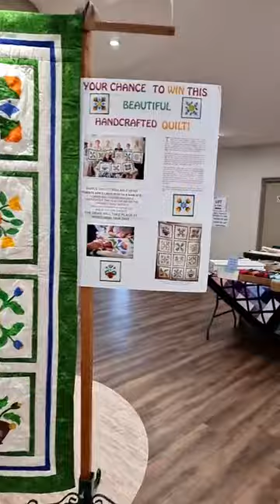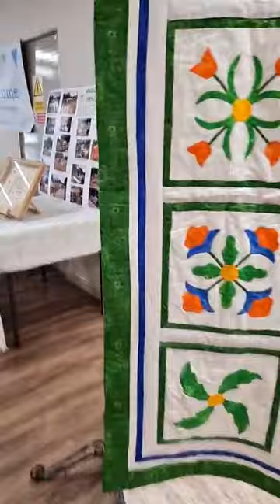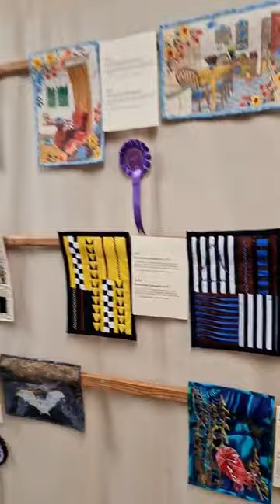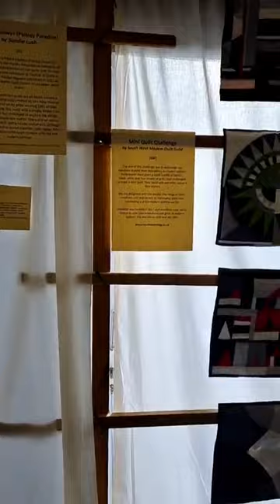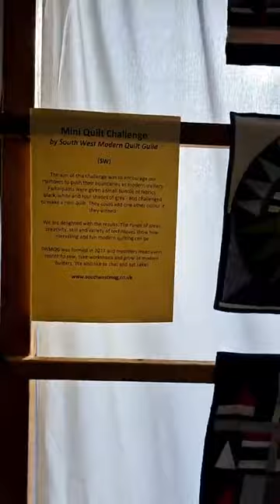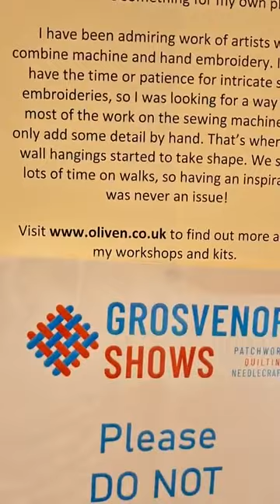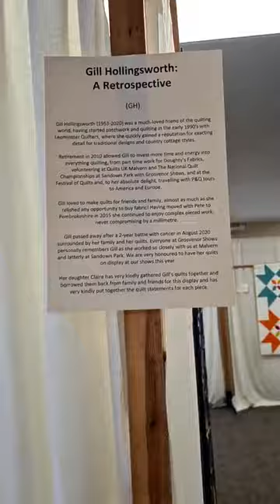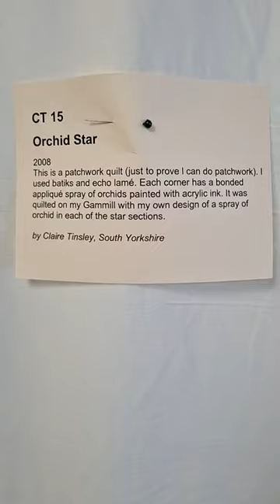White Gecko at the South West Quilt Show, Newton Abbot - 24.02.23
Join Sara as she explores the South West Quilt Show in Newton Abbot on 24.02.23